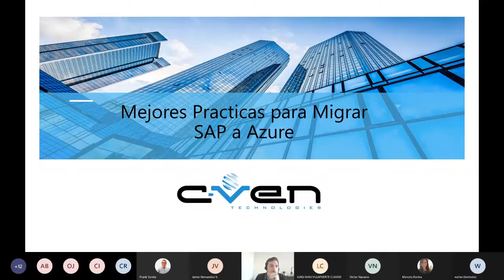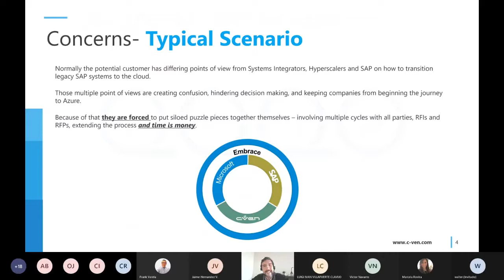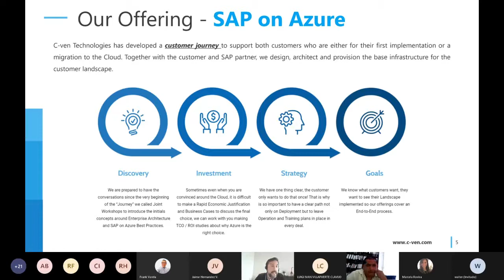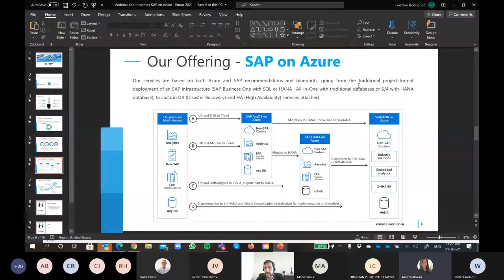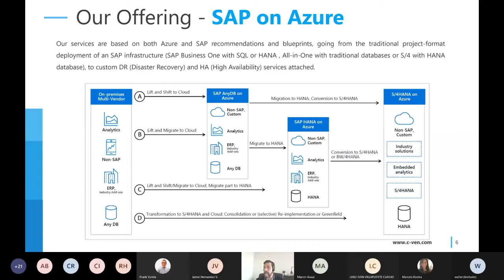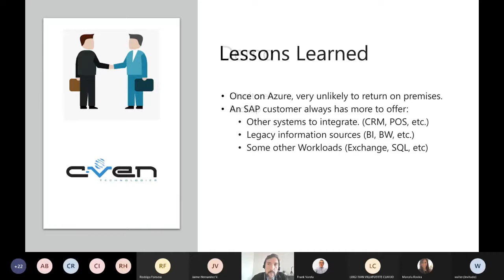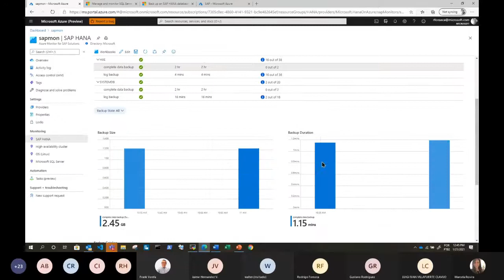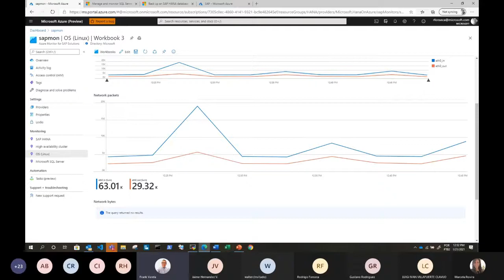Mejores Prácticas para migrar SAP hacia Azure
¿Sabías que todos los entornos de SAP NetWeaver se migrarán a SAP HANA y a Cloud? Por eso queremos apoyarte a ofrecer migraciones exitosas con Azure, para que cuentes con la información que necesitas y te conviertas en el asesor #1 de tus clientes.

Expositor
Gustavo Rodríguez - Cloud Solution Manager

Agenda
-Iniciativa Embrace
-Transición a S4/HANA
-Retos técnicos para la migración
-Mejores prácticas.
-Monitoreo de SAP desde Azure

Te daremos los avances más recientes de parte de los fabricantes para asegures el éxito en la migración de tu cliente a Azure.

Para más información: